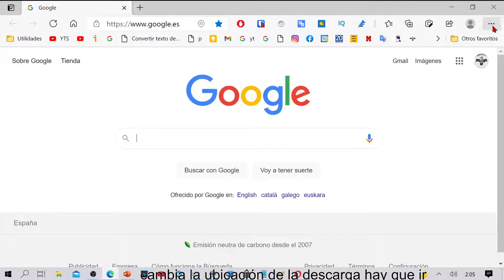Cómo cambiar la carpeta de descargas en Microsoft Edge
Bienvenidos este vídeo vamos a ver cómo cambiar la ubicación de la descargas
 hay que ir a los tres puntitos de arriba a la derecha
 luego buscamos configuración
 seguidamente el apartado de descargas
 siempre con el botón izquierdo del ratón
 ya tenemos la opción de cambiar la ubicación aquí es cambiar botón izquierdo
 y ya seleccionamos nuestra carpeta preferida
 yo tenía la de música y ahora voy a escoger la de descargas
 seleccionada pinchamos sobre seleccionar carpeta
 ya lo tenemos
 esto es todo un saludo y buen día